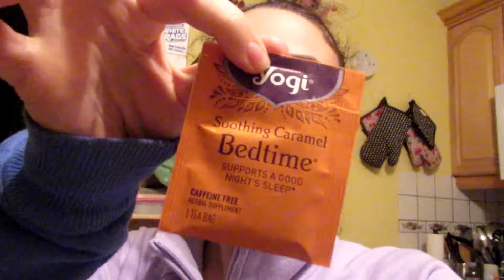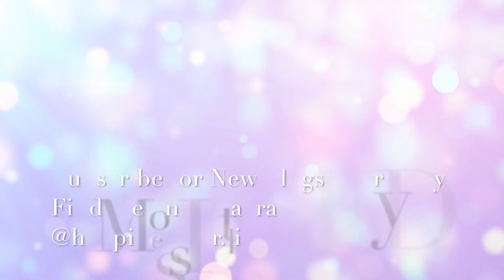My First Day at my New (...and old) JOB! | Little Victories (March 3rd 2018)